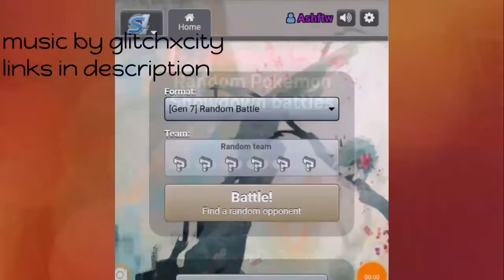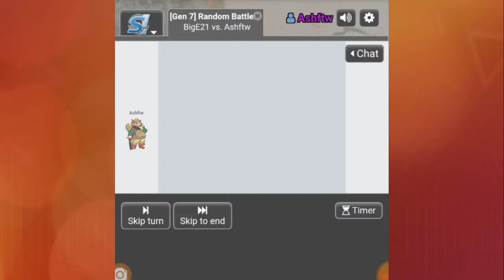Pokemon showdown random battles #5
Ashgreninja22# 1008